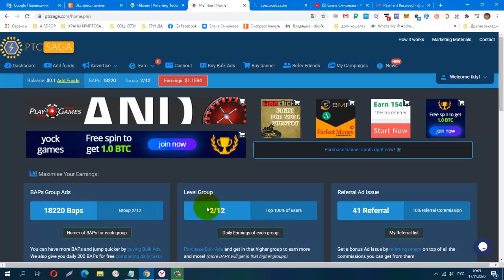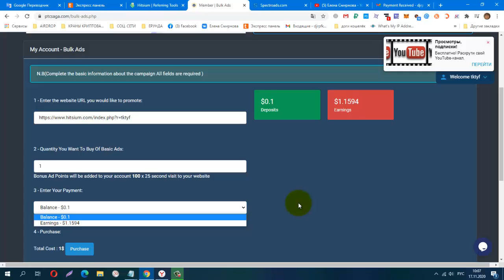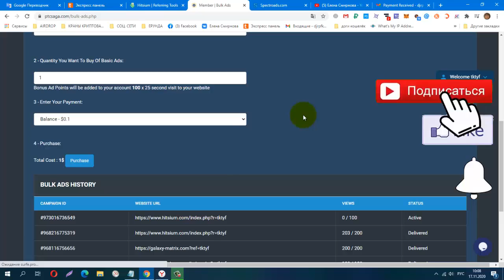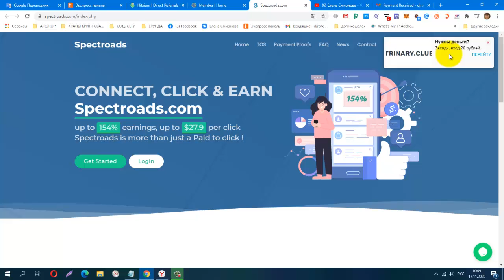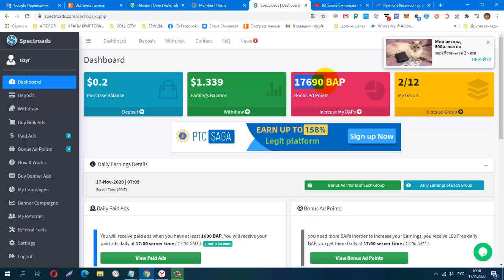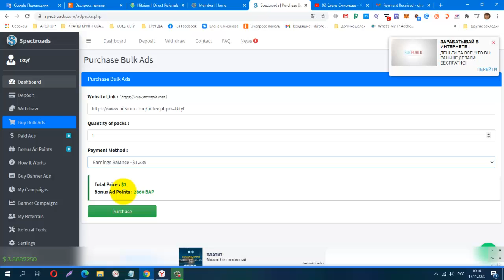PTCSAGA, Spectroads, Мои Результаты! из серии BAP POINTS, ADPACKS $1, вывод от $5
PTCSAGA
КОШЕЛЁК payeer.
Perfect Money (Перфект Мани).
обменник Magnetic Exchange
регистр.
постепенно будут добавляться новые краны.